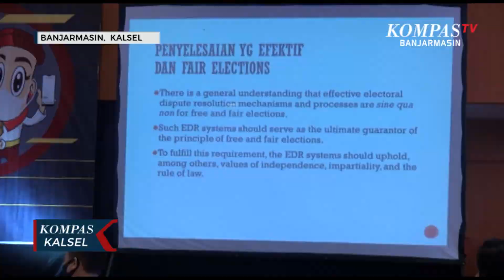Evaluasi Pilkada 2020, Perlukah Objek Sengketa Pilkada Diperluas?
BANJARMASIN, KOMPAS.TV - Direktur Lembaga Pendidikan Lanjutan Ilmu Hukum Fakultas Hukum Universitas Indonesia, Junaedi Saibih mengevaluasi jalannya Pilkada 2020 terkhusus dalam penanganan sengketa pilkada.

Junaedi Saibih menyebut ada sejumlah masukan yang perlu ditindaklanjuti Bawaslu untuk segera dibenahi dalam Perbawaslu ke depan.

Diantaranya tentang perluasan objek sengketa yang masih belum diakomodasi Perbawaslu kendati dinilai memang berpotensi dalam sengketa.

Junaedi memberi contoh diantaranya kasus "fifty positif" yang belum jelas dijabarkan dalam Perbawaslu.

Ia juga menilai sudah sepatutnya Perbawaslu diperbaharui khususnya dalam perluasan objek sengketa yang belum terpikirkan oleh Bawaslu sebelumnya.

"Beberapa kajian yang saya lakukan memang itu sangat diperlukan, sehingga bisa diakomodasi berbagai sengketa yang mungkin sebenarnya belum dipertimbankan dalam Perbawaslu karena dia mendasarkannya hanya pada UU Pemilu," terang Junaedi.

Sementara, Bawaslu mengakui perlunya evaluasi penyelesaian sengketa dan sejumlah perbaikan tengah dipertimbangkan diantaranya sinkronisasi dengan Mahkamah Agung serta dari segi regulasi terkait pemahaman akan fungsi sengketa Pilkada.

"Mungkin kita harus banyak dapat masukan. Terutama mungkin dari sektor masalah registrasi. Yang akan kita perbaiki apakah dari sisi regulasinya atau apakah dari sisi pemahaman terhadap regulasinya," ujar M Aditya Nugroho, Tim Asisten Penyelesaian Sengketa Bawaslu RI.

Bawaslu menyebut setidaknya 33 kasus tidak dapat diregister karena belum sesuai pada peruntukan pelaksanaan sengketa Pilkada.

Dimana di banyak kasus tersebut, sifatnya adalah menggugurkan kandidat.

Sementara sengketa Pilkada lebih bertujuan pada meloloskan kandidat yang sebelumnya dinyatakan gugur namun ternyata masih berhak maju dalam Pilkada.